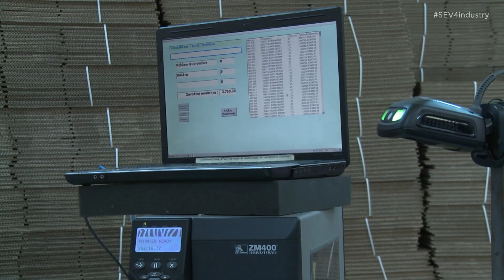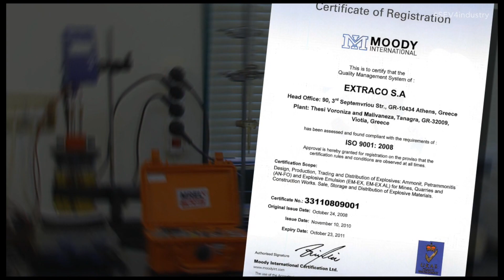Η Ελλάδα παράγει - EXTRACO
"Να βοηθήσουμε όλοι ούτως ώστε να ανατραπεί η αρνητική προδιάθεση που υπάρχει για την επιχειρηματικότητα στην Ελλάδα", τονίζει ο Ιωάννης Σωτηρίου, Πρόεδρος της Extraco Α.Ε. Η Extraco, leader στον κλάδο των εμπορικών εκρηκτικών στην Ελλάδα, εξάγει το 65% της παραγωγής της σε Βαλκάνια, Μέση Ανατολή και Αφρική. Παράγει εκρηκτικά για εμπορικές χρήσεις με εφαρμογές σε λατομεία, μεταλλεία και δημόσια έργα, όπως οδοποιίες και σήραγγες. Με έδρα στα Οινόφυτα Βοιωτίας, η Extraco στηρίζει την τοπική κοινωνία με το 95% των εργαζομένων της να προέρχονται από την περιοχή. Ενδεικτικά, την περίοδο 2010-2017 είχε €36,5 εκ. τζίρο σε εξαγωγές, ενώ κατέβαλε €7,2 εκ. σε εργοδοτικές εισφορές και φόρο εισοδήματος.